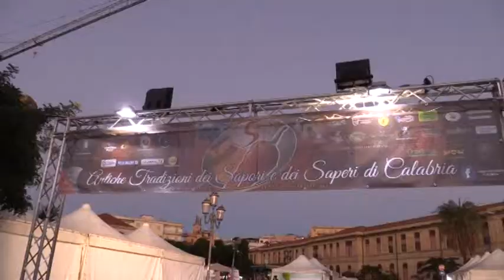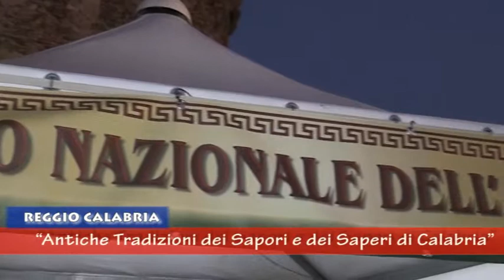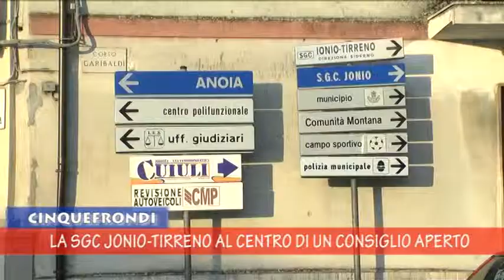News Calabria Reportage 26 novembre 2014